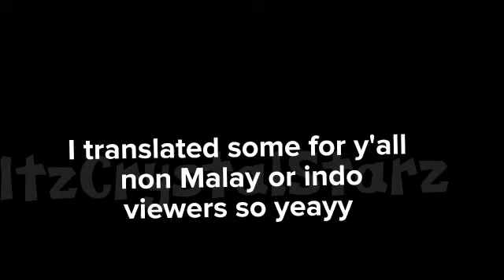Welcome to Malaysia 🇲🇾❤️ short gcmv